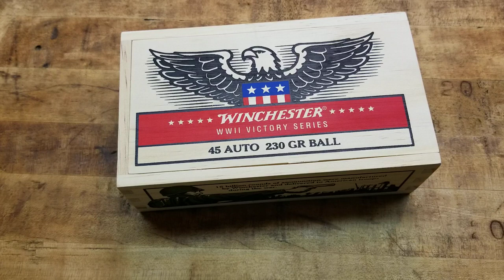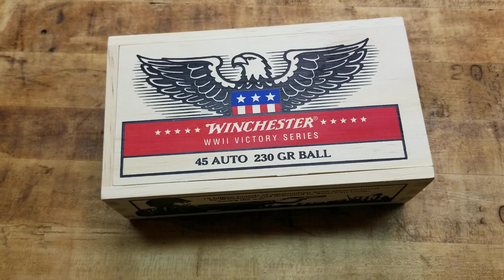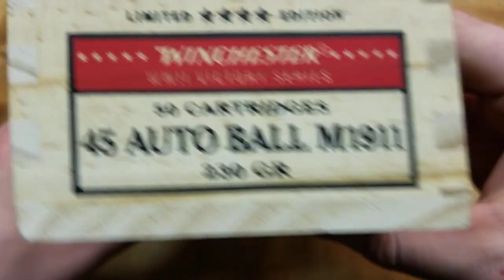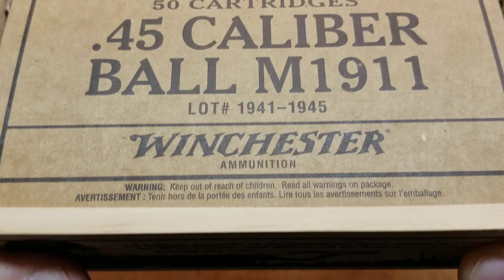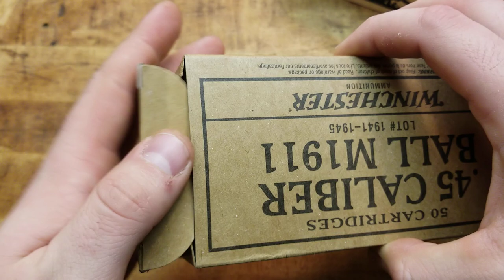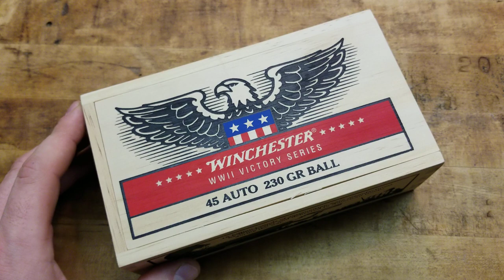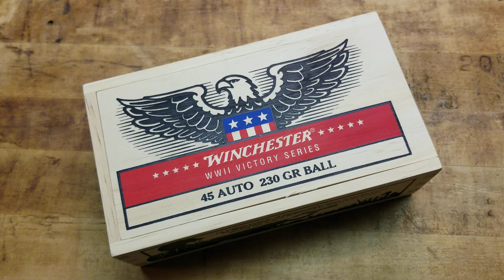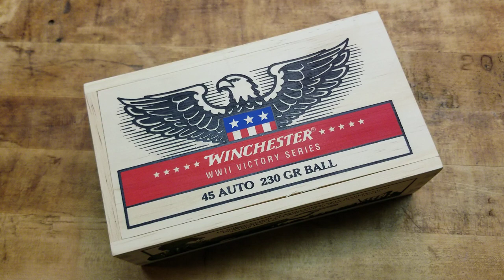WINCHESTER LIMITED EDITION WWII VICTORY SERIES!